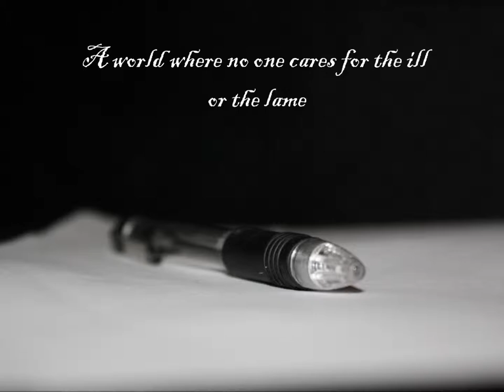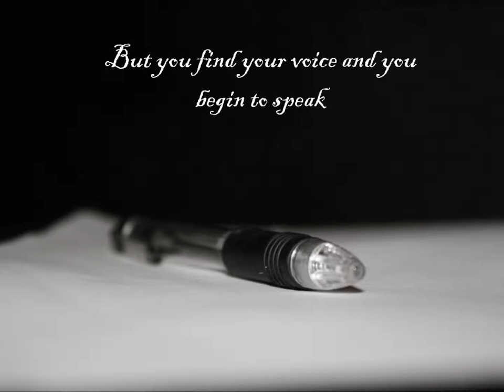A Muffled Society a Short Poem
A short poem.
The song in the background is by RFGB and all credit for it belongs to him.

In isolation you find your solitude
Left with an imagination which has no limits
Inside you grow tired of all the gimmicks
Your head swims with the sound of lyrics
So you put down the pills and you raise the pen

You scribble down and scream at the injustice
A world so broken filled with pain
A people with the intent only to maim
A world where no one cares for the ill or the lame
Greed is the only motive in this game

You stumble onto the streets and you see
A moral decline of the human mind
No one looks to see what's behind
And to the consequences you're all blind
This equilibrium is misaligned

So lets change the pace
Depression, suicide pinched with a bit of poverty
A system  lacking in a moral society
We need to sort out a priority
The cancer of greed needs to bleed

As you walk the streets your heart beats
But you find your voice and you begin to speak
A voice is muted in a world so bleak
A scream is muffled against the cries of greed
So you drop the pen and you take the pill